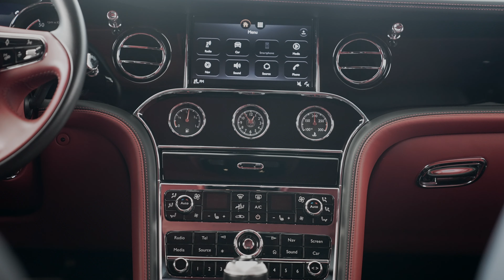Ice on Hotspur 2020 Bentley Mulsanne Speed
Exclusive Automotive Group the nation's most trusted Aston Martin Bentley Karma Koenigsegg and pre-owned sales center presents this 2020 Bentley Mulsanne.

This Bentley has 17895 miles and comes in an Ice on Hotspur color combination.

UPGRADED EQUIPMENT:
Deep Pile Carpet Mats to Front and Rear ($1555)
LED Approach Lamp - by Mulliner ($1645)
Bentley Badge/Chrome Inlay - Waistrails ($3015)
Comfort Specification ($5235)
Speed Premier Spec w Radiator Mascot ($9240)
Mirrors - Twin Vanity Mirrors and Rear ($1875)
Extended Range - Solid and Metallic ($6155)